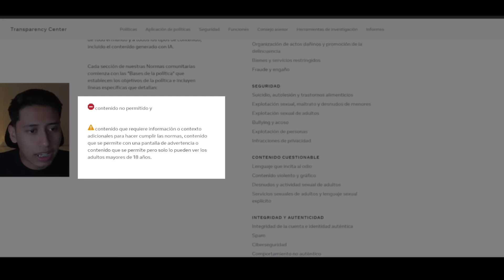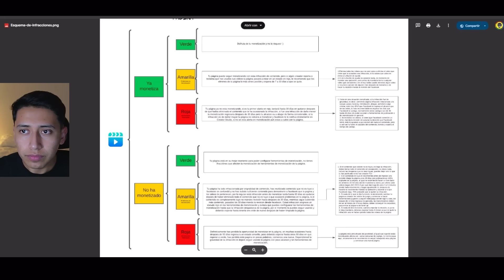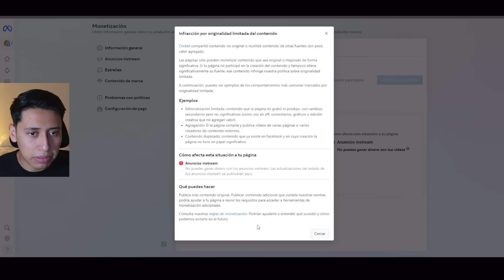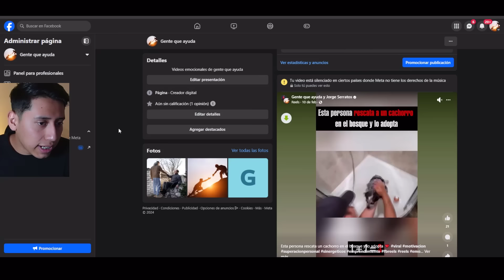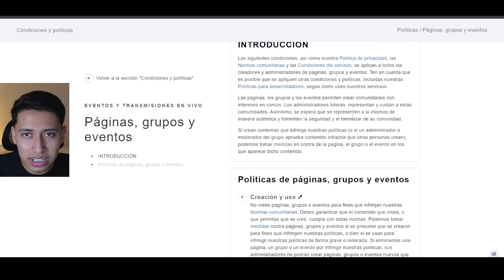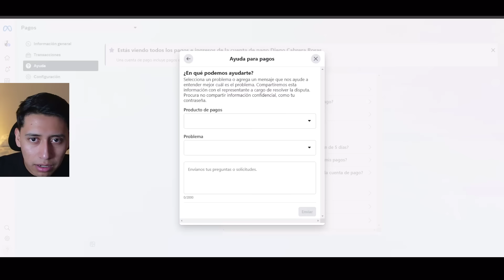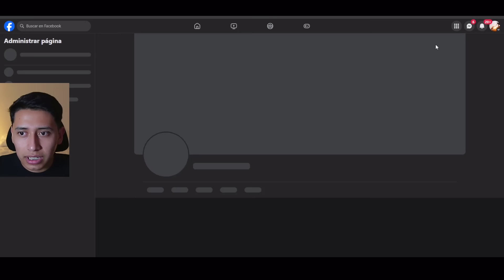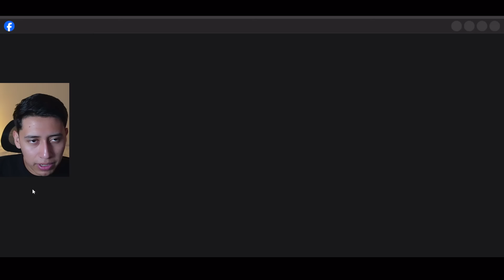Cómo QUITAR infracciones de Facebook 2024 (10 SOLUCIONES) ✅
🐜Hormigas!

Copy de ayuda:
Infracciones de Facebook video

Hola Facebook, mi nombre es NOMBRE COMPLETO y mi página se llama NOMBRE DE PÁGINA y LINK DE PÁGINA.
Trabajo muy duro en el contenido de esta pagina para pdoer ganar dinero de la monetizacion que ustedes nos proveen por medio de sus herramientas.

El problema que tengo es el siguiente, REDACTA EL PROBLEMA.

Por este problema mando este reporte por que no entiendo cual es el prblema y creo que podria deberse a algun error de la página de Facebook.
Por favor ayudenme a solucionar este problema lo más rapido que se pueda. Gracias!

Adjunta capturas